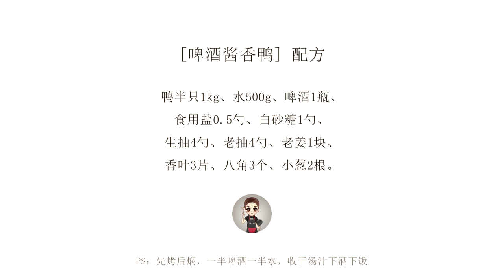[啤酒醬香鴨·冷食社]簡單調味料做出无腥味却酱香四溢的啤酒醬香鴨，一口下去鮮香又濃郁！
[啤酒醬香鴨·冷食社] 一半水一半酒，加上幾種簡單又普通的調味料，不僅能做出鮮香的鴨肉，而且啤酒去腥效果一流还会让醬汁的味道更加濃郁。這色澤鮮亮外酥里嫩的啤酒醬香鴨，送給你們下酒下飯，不要太貪吃哦~